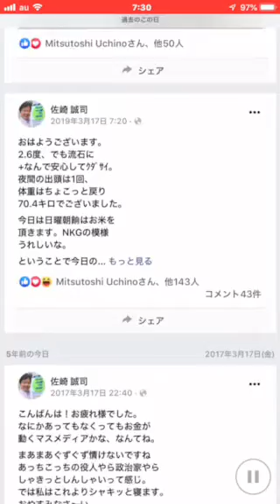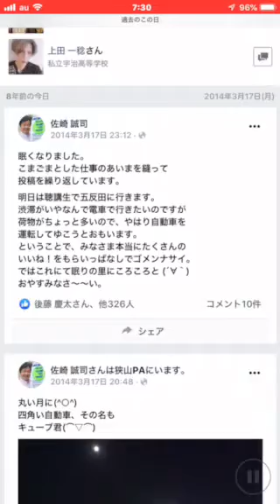八王子腰痛ございます3月の17日木曜日、八王子レカロシート販売店JETSETは定休日となっております金曜日のアクセスをお願いいたします。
関東のレカロショップ
八王子のJETSETは毎週木曜日は
定休日となっております皆様からの
ご注文や問い合わせはメールや
問い合わせフォームをご利用に
なってきたいただければ幸いです。

sazaki＊jetset.co.jp (＊›@)